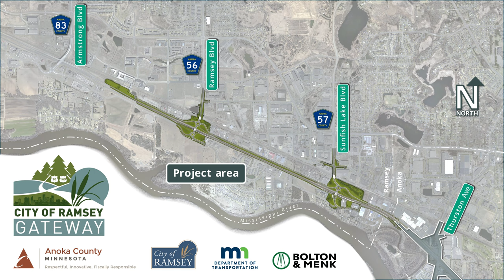Ramsey Gateway Highway 10/169 Project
Anoka County, MnDOT, and the City of Ramsey developed a locally supported vision of the Highway 10 corridor through Ramsey as part of the Ramsey Gateway Highway 10 Study. This visualization shows the stages and changes that the Ramsey Gateway will undergo from current to future planning. The Ramsey Gateway Highway 10 Project continues that vision by designing two grade-separated interchanges at Ramsey Boulevard and Sunfish Lake Boulevard that will replace existing signalized intersections. Grade separation of the BNSF Railway and a new frontage road between Ramsey Boulevard and Sunfish Lake Boulevard are also part of this design project.